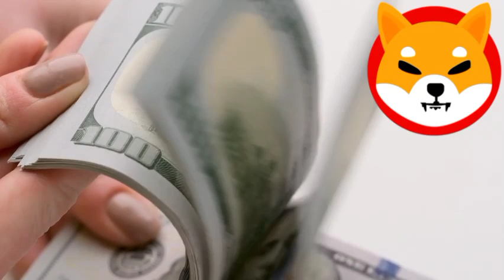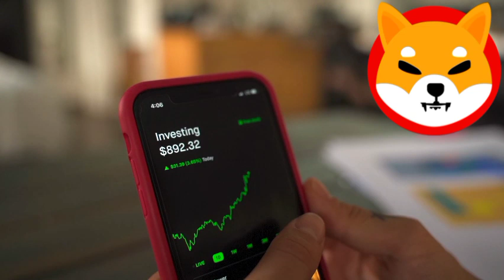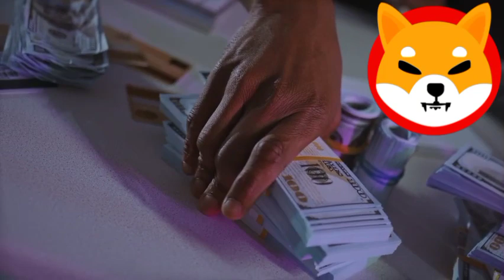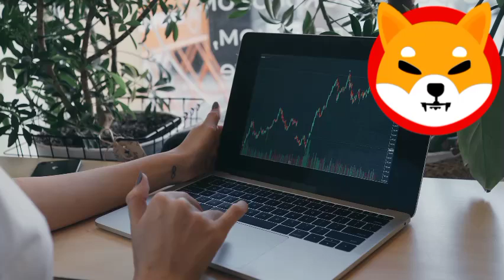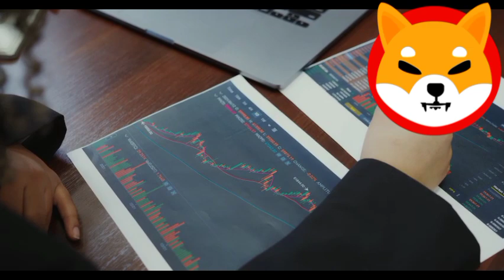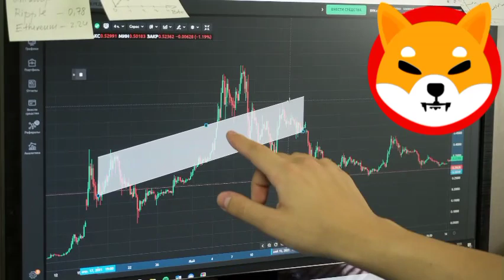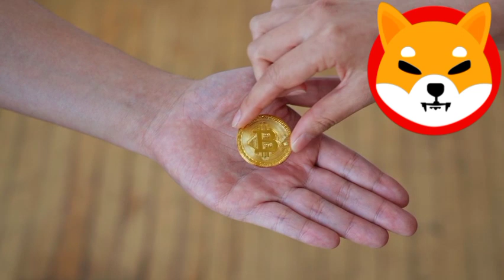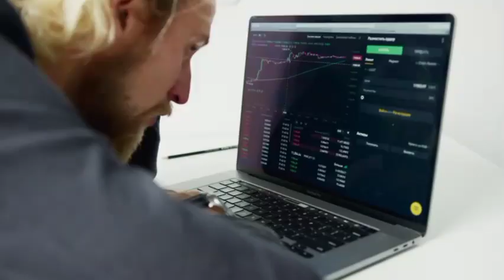SHIBA INU PRICE PREDICTION WILL SHOCK YOU!! SHIB PRICE PREDICTION! SHIBA INU COIN NEWS TODAY